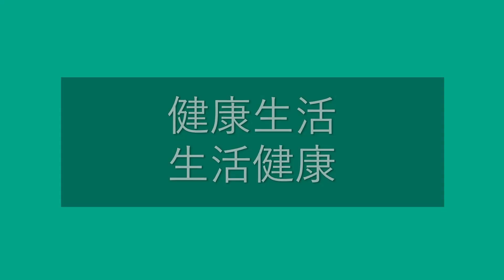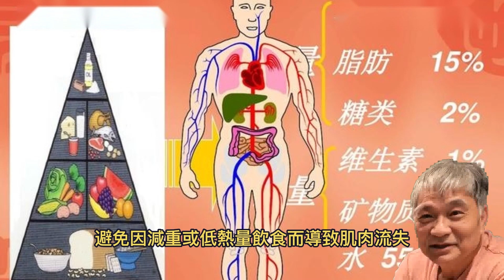肌少型肥胖 心血管疾病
2024年6月26日

台灣年約40歲的張小姐身材豐滿，最近卻被醫師診斷罹「肌少型肥胖」。專家表示，這類脂肪較多「油包肉」的人，比單純肥胖者罹患心血管及代謝疾病風險更高。
台灣營養師王盈媗表示，現代人經常外食、活動量低，生活及飲食習慣不佳，隨著年齡增長，肌肉流失快速，體脂肪也快速增加，易導致「肌少型肥胖」，老年人及中年外食族要注意。
她表示，「肌少型肥胖」沒有統一的定義，診斷標準不同，臨床簡單說明為「肌少症加肥胖」，此類脂肪比肌肉多「油包肉」的人，比單純肥胖者罹患心血管疾病的風險高20%以上，代謝疾病罹患風險更高。
王盈媗表示，建議罹患肌少型肥胖者的改善上應把握4重點，首先是均衡飲食，正餐吃飽、不吃點心，多攝取蔬菜。其次是攝取足量蛋白質，避免因減重或低熱量飲食而導致肌肉流失。肉類優先選擇低脂及白肉類，避免攝取過多油脂和飽和脂肪。
她表示，第3是要補充鈣質和維生素D，能減緩骨質流失，維生素D能幫助肌肉合成，改善肌少症和預防骨質疏鬆症。每天曬太陽10到15分鐘，能讓身體生成維生素D。
她強調，最後的重點就是要多運動，以快步走、慢跑、騎腳踏車、游泳等有氧運動提升心肺功能、減少體脂肪；利用重物或彈力帶的阻力運動，能維持骨骼肌質量、提升肌肉力量。透過飲食和運動雙管齊下，才能有效預防及改善肌少型肥胖。